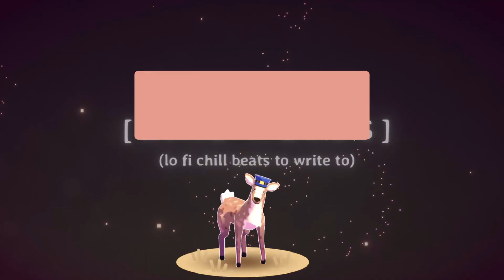kip:plays | Kind Words (blind) (pt. 2) You SHOULD Play This!!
Due to the state of the world, I’ve taken another hiatus from my hiatus to play some much needed vidjagaemz! “Kind Words: (Lo Fi Chill Beats To Write To) is a totally unique experience, and a game different from any other that I have ever played. It is truly the case that focusing on others helps us forget our woes, and don’t we need that in a time like this?

From the game’s Steam page: “A game about writing nice letters to real people. Write and receive encouraging letters in a cozy room. Trade stickers and listen to chill music. We're all in this together. Sometimes all you need are a few kind words.”